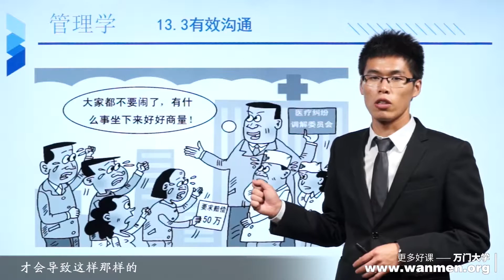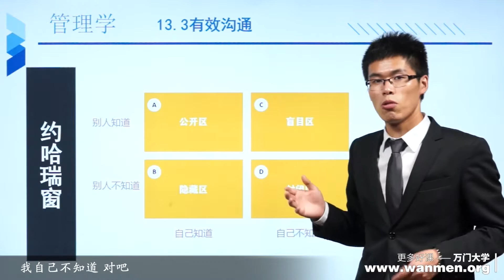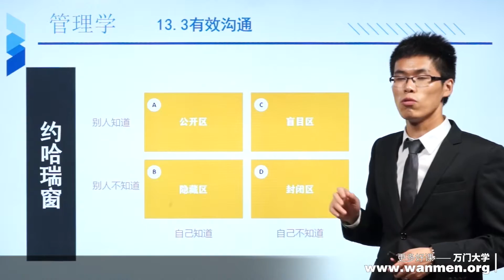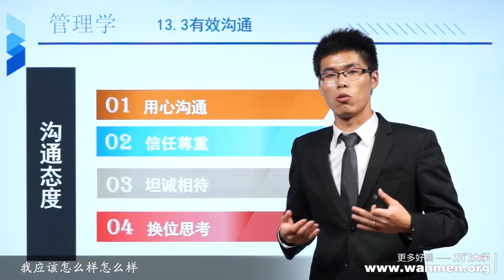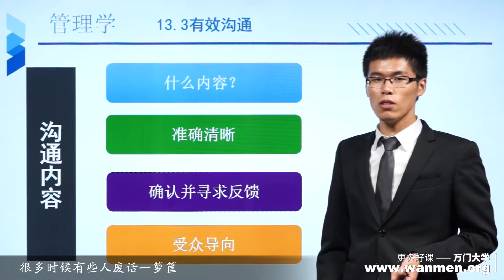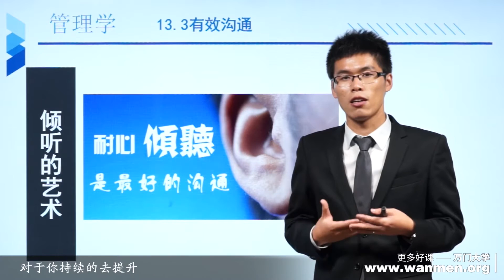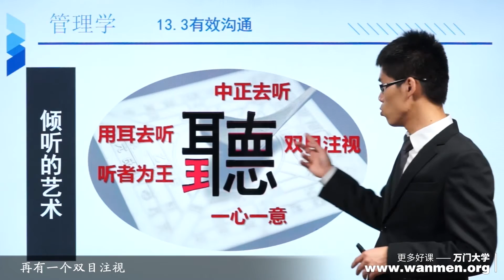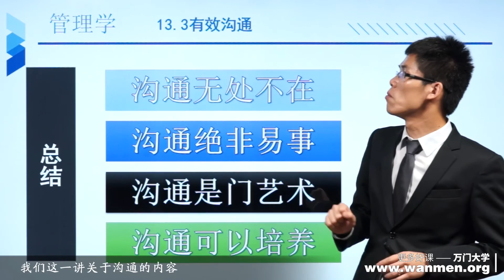13 3有效沟通